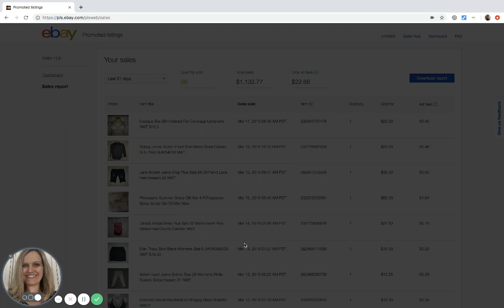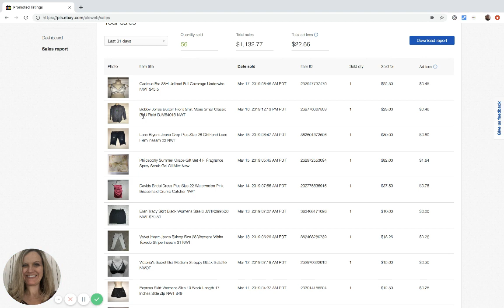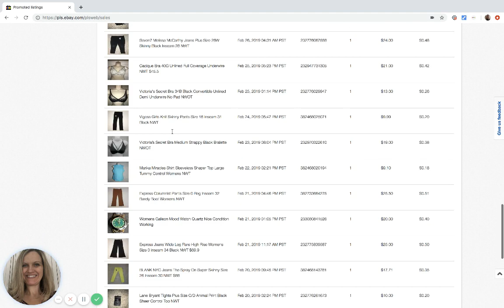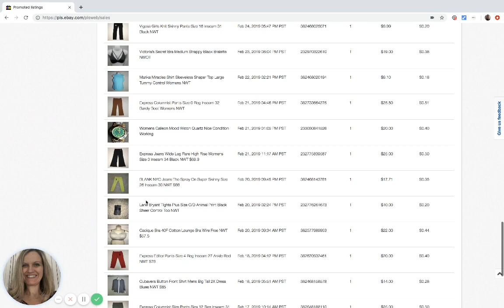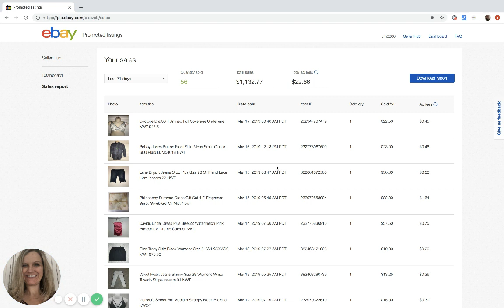Sell your STALE listing with ebay promoted listings